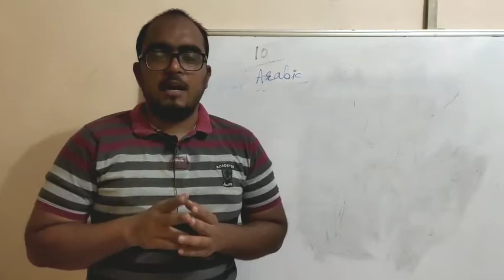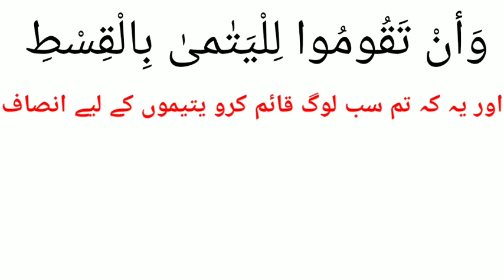Arabic lessons for Std 10th - Maharashtra State board - باقة من القرآن الكريم و الأحاديث النبوية 1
In this video I have explained the 1st lesson of Arabic language in the text book of 10th standard in Maharashtra state board. The lesson name is باقة من القرآن الكريم و الأحاديث النبوية.